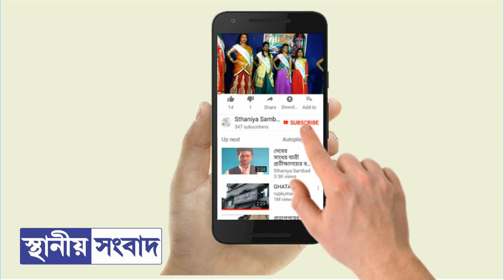পার্ক সহ চন্দ্রকোনায় নানান প্রকল্পের উদ্বোধনে জেলাশাসক রশ্মী কোমল